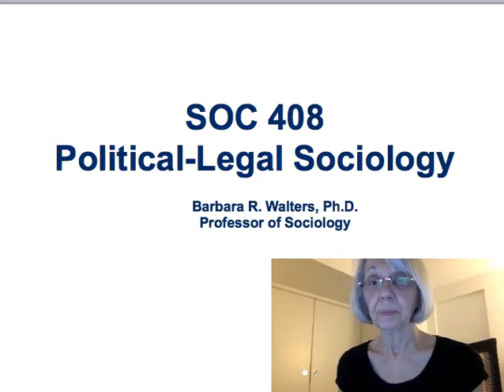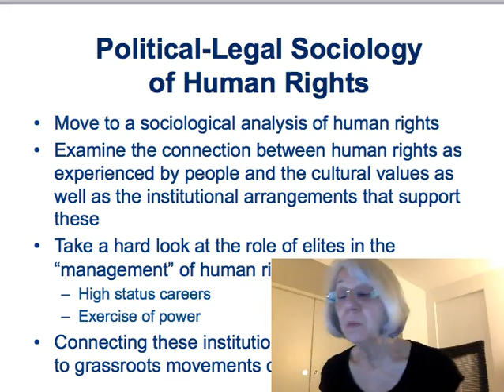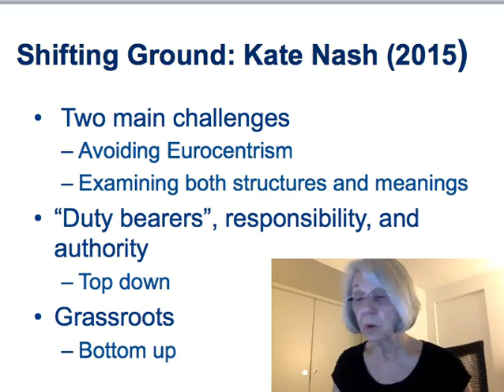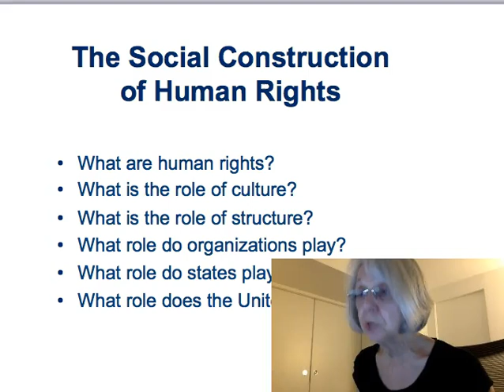Political Sociology of Human Rights